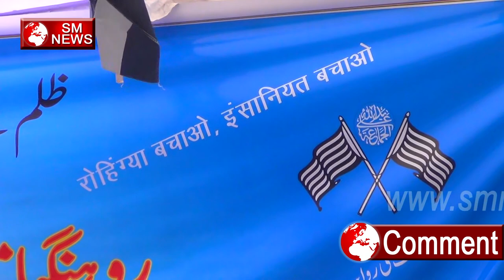Rohingya Muslims के लिए पूरे Desh से उठ रही है आवाजे,SM News